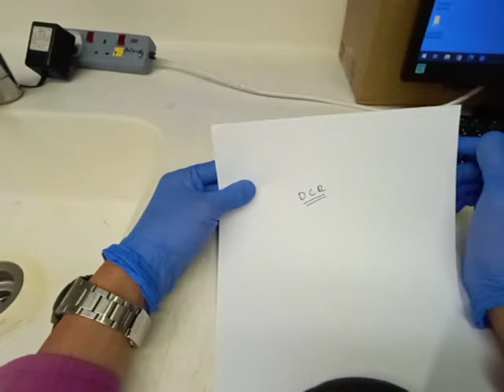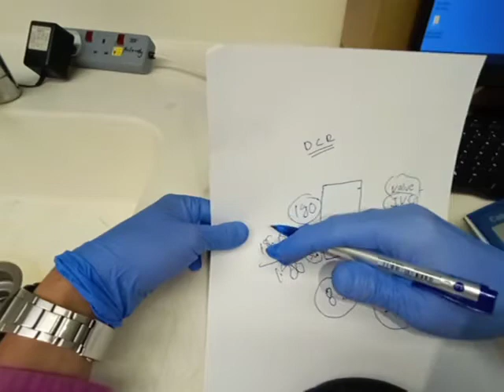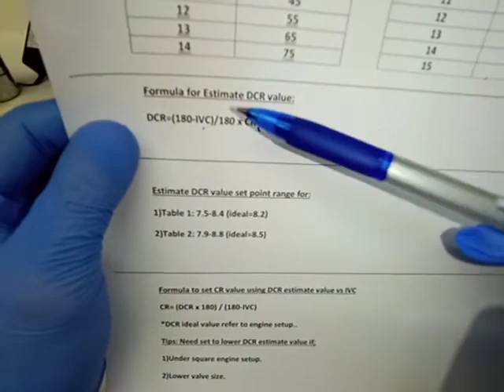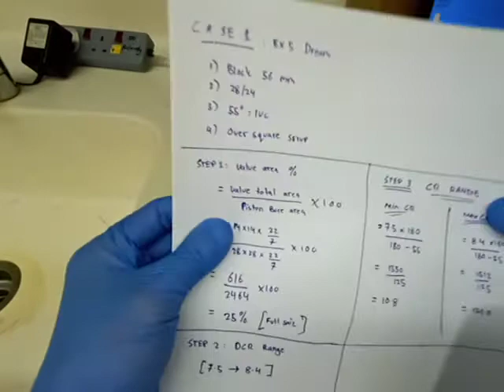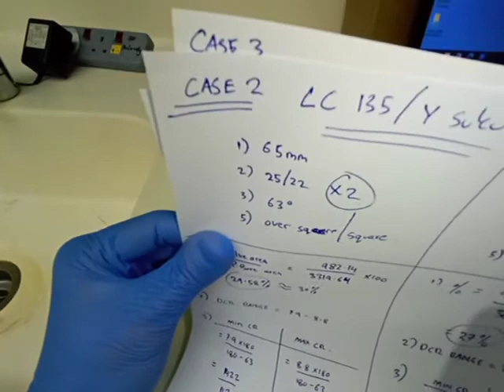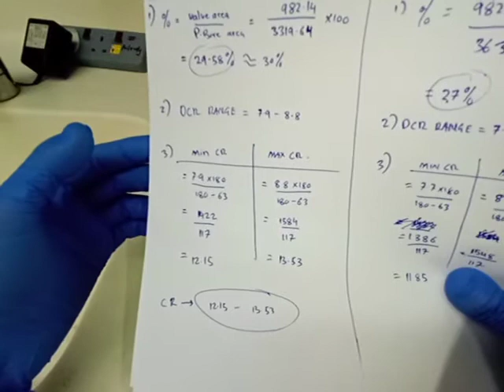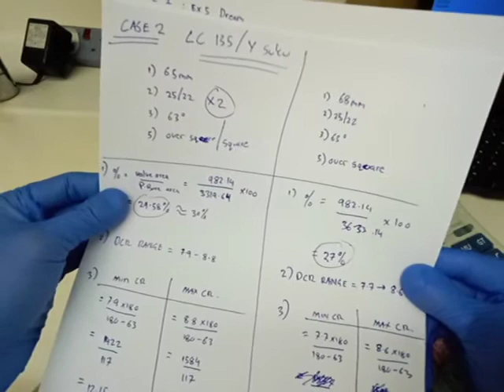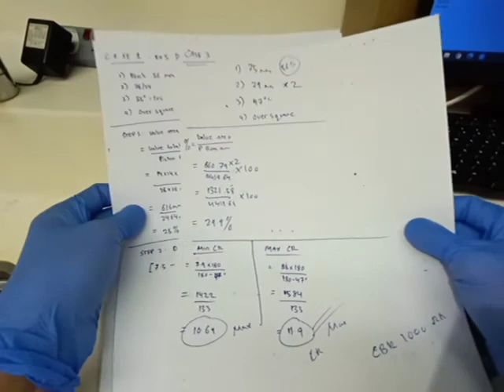Mencari DCR estimate value untuk menentukan CR range.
assalamualaikum sahabat semua.. alhamdulillah.. seperti yg dijanjikan.. kali ni share pengalaman dalam setting motor berdasarkan spesifikasi komponen yg digunakan iaitu cam,block dan head.. brape CR yg sesuai untuk spec2 tersebut.. insyaallah.. semoga diberi kefahaman.. teknik ni adalah private skill.. sy alter dari teknik org2 lama. terima kasih..

link untuk spec CBR1000rr 30% valve size over square setup.

ysuku block 65mm head 25/22.. oversizevalve(30%)..
39HP ..torque 20ft-lbs..

contoh full size setup(25% valve)
ysuku spec68mm jet 4.. head 25/22
torque je naik skit tapi hP lbh kurang spec 65mm head yg sama... result max torque ~20-21ft-lbs..dan Hp ~40...

untuk setting padu.. mid range.. paling sy minat.. torque tinggi hp moderate.. contoh lc135 block 65mm head 22/25 (over size30%)..low end setup.. cam low duration dan CR rendah. torque 29Nm/~21ft-lbs... hp 35.. ni mmg best.. half throttle pn dah padu.. sbb spec 65mm bagi sy masih relevan setting low end torque.. 29Nm tuuuuuuu!!!. lebih dari target saya 25Nm/18ft-lbs..